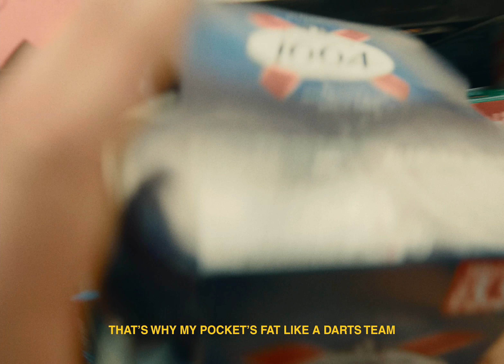Aitch - 1989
0:25 First verse
1:04 Chorus
1:16 Second verse
1:55 Chorus

Lyrics
Young A I Tizzy C H
Pull up in the G class when I’m on the E state
All you gonna Cs rats when you got some cheesecake
So my brother T rap see your food T ake

Don Peri in her glass we don’t do no cheap dates
I just spent like 3 racks put a bag on each plate
When she back it she’s bad when I clap it she’s great
but she acting all sprung think I had her T pained

Mandem make racks at back of these raves
Same way I take cash do my rap and leave stage
Gave her one smash now backing team Aitch
I don’t give a fuck how many rappers she laid

Pussy on tap
Run the bath it gets mad
Spend another few grand
Smoke thru a next pack
I just cop me some land
Moneys due to spread fast
Boy I got me some plans
More moves and less chat

Run the place we don’t wait in line
Give a fuck that I’m late imma take my time

Took the city and I made it mine
Put my shades on and rave like it’s 89

Dirty mouth but my heart clean
That’s why my pocket fat like darts team
They look at me like he can’t be
That boy I got rich in a heartbeat
Take the traction of the whip
And I slide out

Roof off throwing Ms up cos it’s my town
She came in a dress ended up in a night gown
I ain’t even flexing just laying the pipe down
Say with my chest I’m the greatest you’ll find out
Aitch but I feel AJ when I psych out
They don’t really love me deep down they just like clout
So pay me with respect if you ain’t paying the right pounds
The bezel on the watch like the tracks I record, probably platinum or gold
I got plaques for ‘em all
Don’t trip when I slip money catches the fall
They can’t kick with the clique
Cos we actually ball

NQ